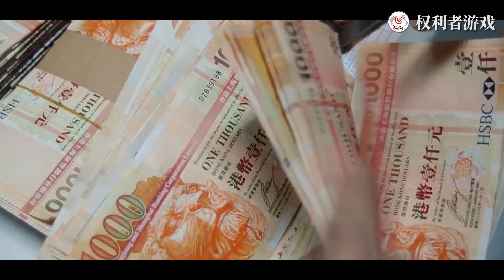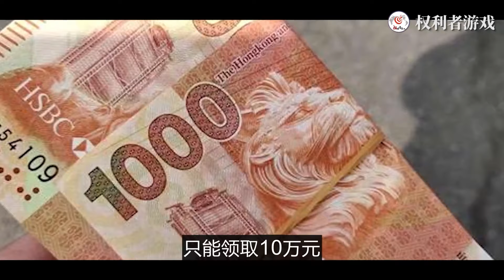抗住许晋亨抛弃，躲过TVB嘲讽，却逃不过曾志伟，一场牌局毁终生，刘嘉玲究竟得罪了谁？刘嘉玲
在把自己关起来长达半个月后，她面临着两个选择，一是从此消失，二是站出来。她最终选择了后者。2002年，一场声势浩大的抗议活动在香港街头举行。一天之内，500位圈内一线大咖现身声讨大会，各个神情严肃、言语激愤，只因要为一人讨回公道。而那个人，便是刘嘉玲。